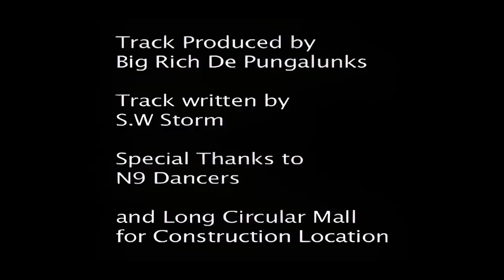S.W Storm Feat. Ravi B - DE HAMMER (Pong Pong) - SWS Music (2010)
SW STORM for the 2010 carnival season.
Shot and edited by Michael Fabian.